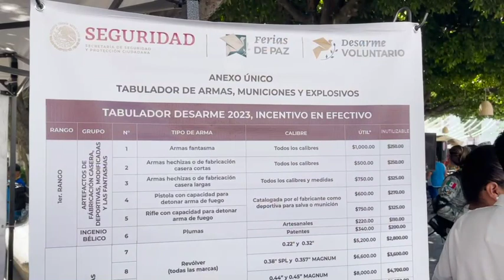Campaña de desarme en Celaya, Apaseo y Salvatierra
23 armas, 2 granadas y hasta un mortero recibieron en campaña de desarme en Celaya, Apaseo y Salvatierra. Fue una campaña muy exitosa, la más grande del país, aseguró Enrique García Jaramillo, Comandante de la 16a Zona Militar.